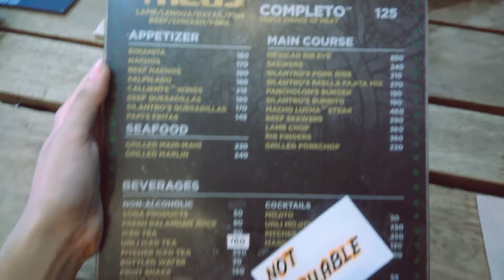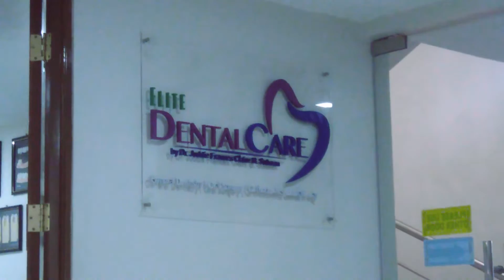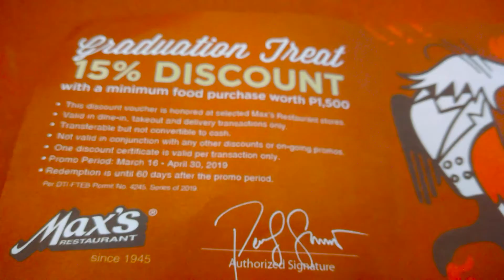Completion not Graduation 👌 Vlog 031719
Adamson University/ Soaring Falcons/ JVACC Pasig cleanup drive/ Silantro/ Wei Wei/ Maranatha Christian Academy/